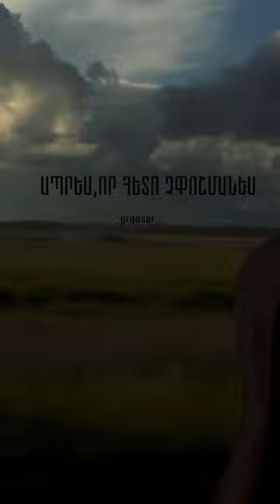Շատ շուտ ես հիասթափվել / Դավիթ Հակոբյան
Պարզապես ապրե՜ս։ Ապրես,որ հետո չփոշմանես,
ու հատկապես չփոշմանես չարածներիդ համար…